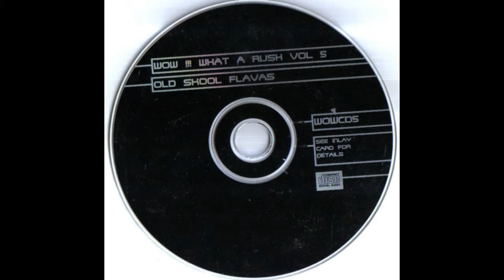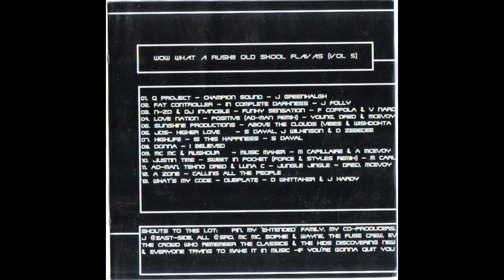Rush Hour – Music Maker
Various – Wow !!! What A Rush Vol 5 - Old Skool Flavas
Sello (Label): Stage One ?– WOWCD5
Pista (Track): 9
Formato (Format): CD, Compilation
País (Country): UK
Fecha (Released): 13 Nov 2000
Género (Genre): Electronic
Estilo (Style): Breakbeat, Hardcore, Drum n Bass, Jungle, Happy Hardcore